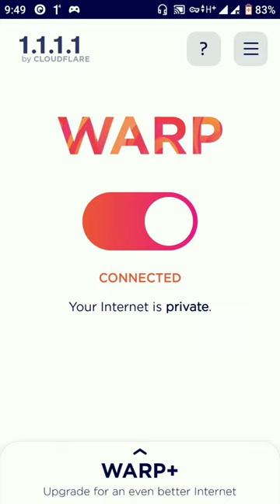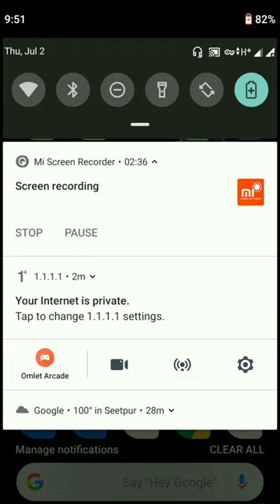Pakistan may pubg baan hony Kay bawajood chalany ka tareeqa /How to play pubg in Pakistan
Pakistan may pubg baan hony Kay bawajood chalany ka tareeqa /How to play pubg in Pakistan in these days
Through VPN but it is save use that trick you do not face ping problems and other problems